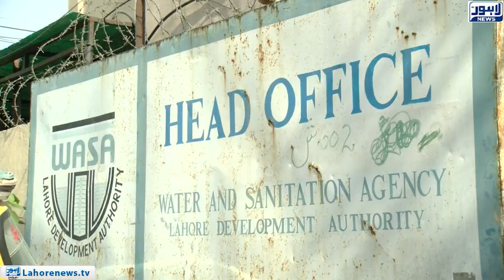Despite laying new sewage lines the sewerage system could not improve